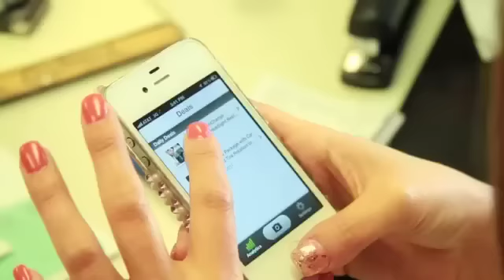Building Your Business with Groupon: International Auto Body & Frame